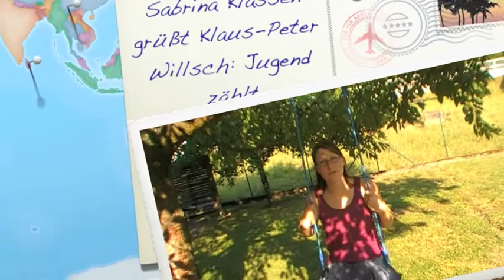Unterstützer 3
Grüße an Klaus-Peter Willsch aus Lorch und Rüdesheim zur Bundestagswahl 2009.